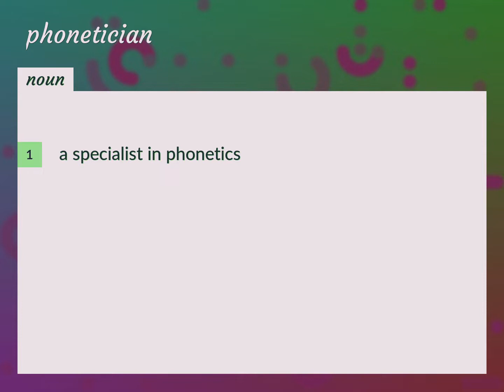Phonetician | meaning of Phonetician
What is PHONETICIAN meaning?